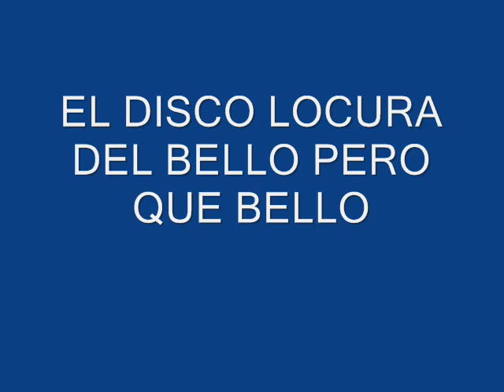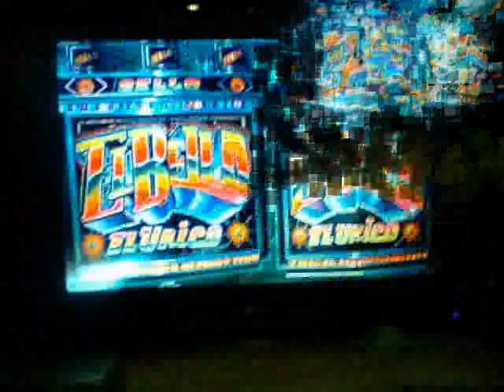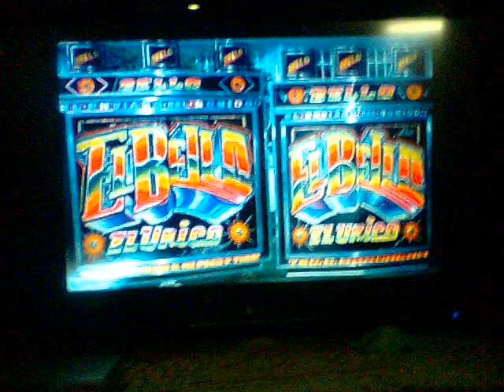El Encuero del Bello